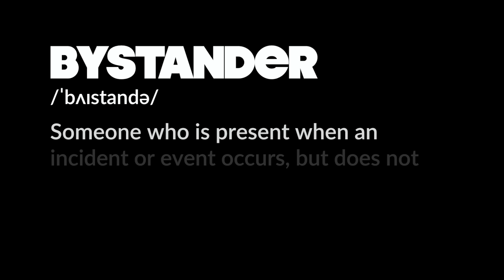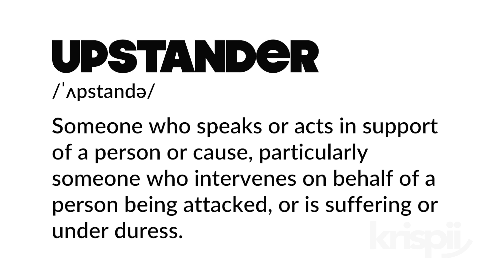Upstanders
Upstander: Someone who speaks or acts in support of a person or cause, particularly someone who intervenes on behalf of a person being attacked, or is suffering or is under duress.

This video is a component from our project, Anne Frank: The Courage of Upstanders.